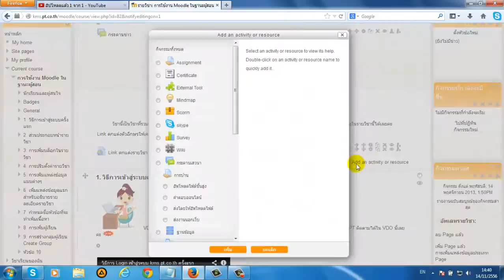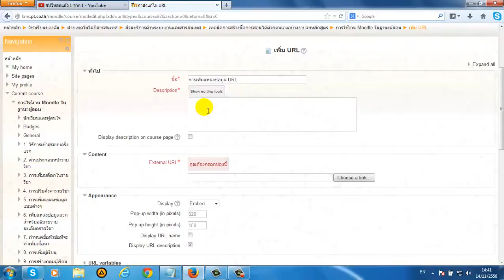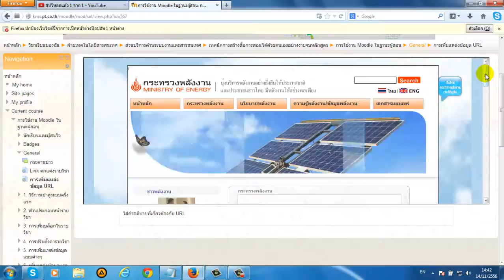เพิ่มแหล่งข้อมูล URL ใน moodle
วิธีการเพิ่มแหล่งข้อมูลประเภท URL คือการใส่ URL เว็บไซต์ที่เราต้องการให้แสดงผล